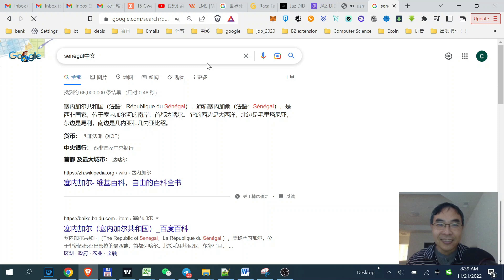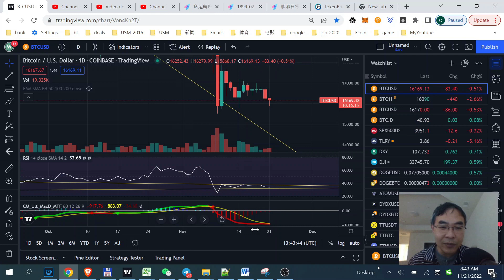英格兰，荷兰加油！黑客甩卖ETH，加密市场承压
CoinEx交易所邀请：用我的邀请链接加入CoinEx，在交易货币可获得交易费10%返利：
欢迎加入谈股论金会员:

⏰ *Timestamps:*
00:10 - 英格兰，荷兰加油！黑客甩卖ETH，加密市场承压

TT邀请：紧急信息：Thundercore Hub 可以在手机app商店里下载，thundercore 200%apy质押活动，如感兴趣，请注册新的TT钱包，点击钱包右上“获得300%apy"链接，然后点击”输入邀请码“，输入我的邀请码WjvkD1，即可获得200%apy质押卷，然后购买并通过TT mining质押超过2000个以上的TT（请详细看视频）